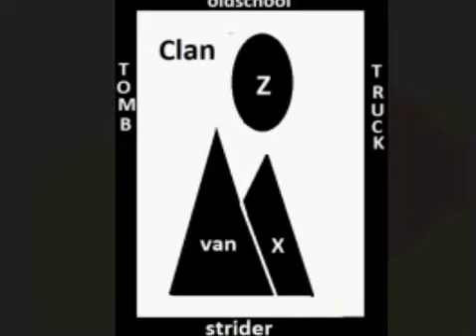Warcraft 2 dills deen flin happy cast commentary clip0672